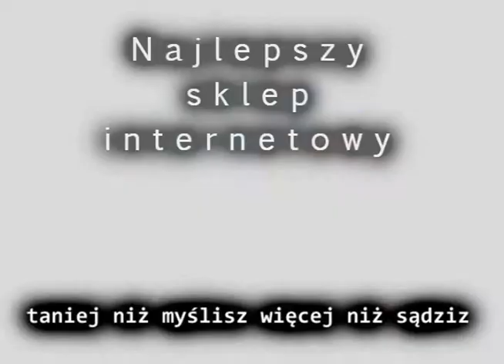TB100 (Tropic) - fajerwerkimarket.pl